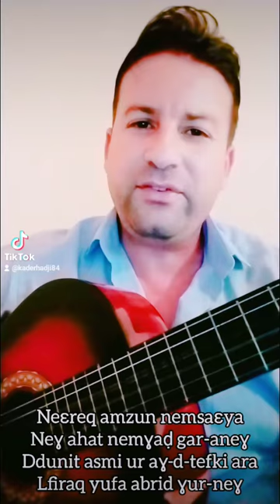Kader HADJI Yeggul Wul ❤